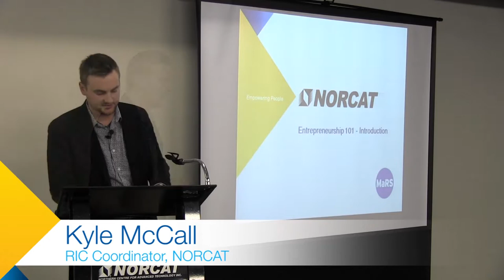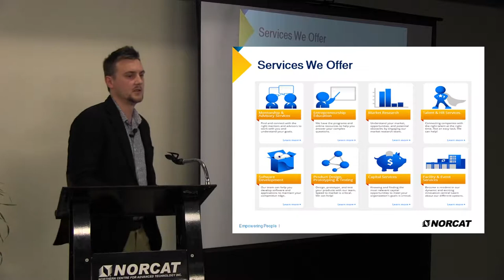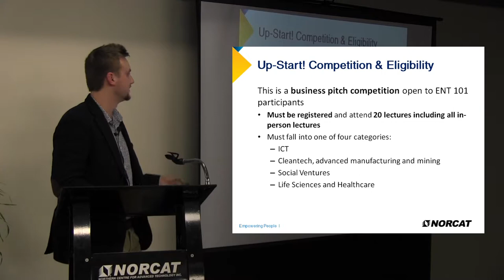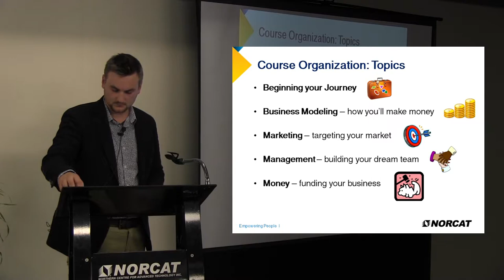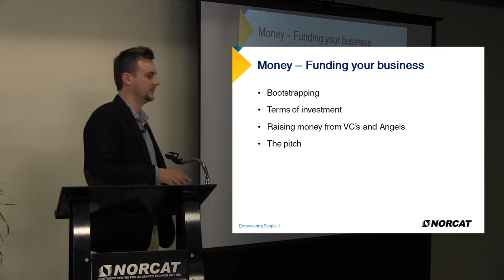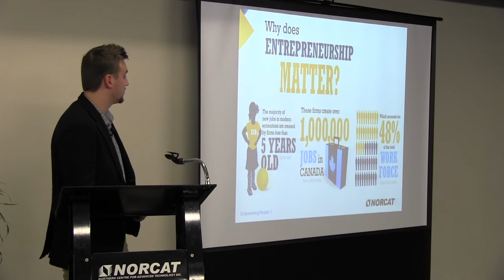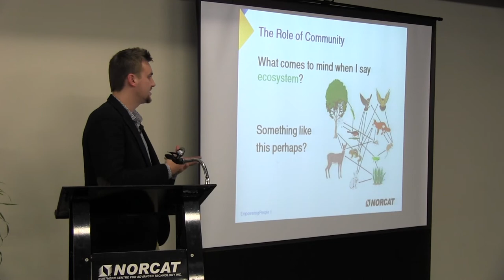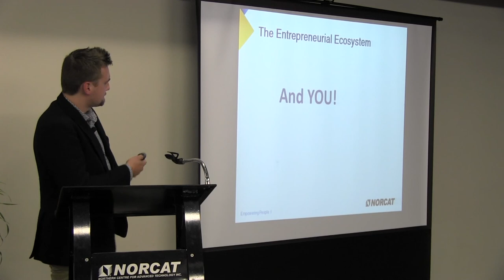Finding and validating your ideas | Entrepreneurship 101 - NORCAT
In week 1 of Entrepreneurship 101, NORCAT Regional Innovation Centre Co-ordinator Kyle McCall introduces the course and discusses the entrepreneurial ecosystem, the motivation for entrepreneurship and why entrepreneurship matters.